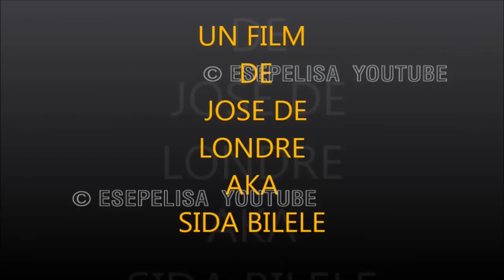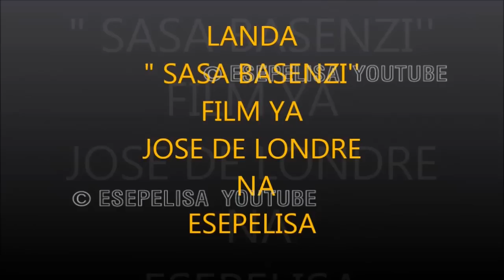POMBA LEADER: mwasi ya Pomba asignée Pomba na Sasa Bansenzi ya José de Londres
Tournage: RDC, Kinshasa

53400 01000 Creative Commons Licenses
Song: AlpakaWhacker - Horns of Approaching War